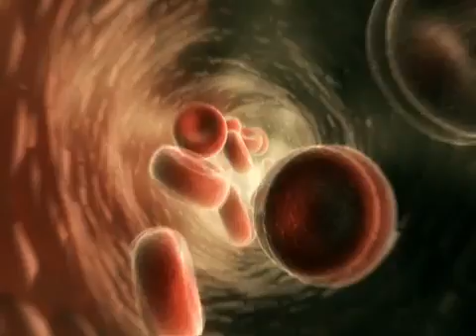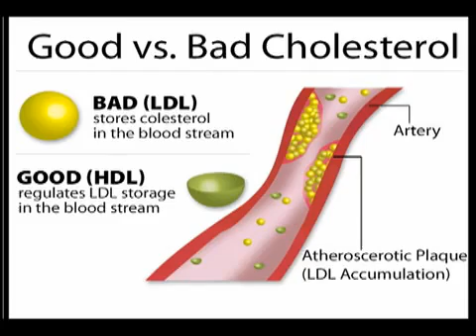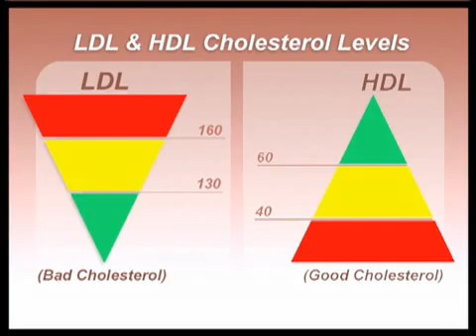Cholesterol.flv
ไขมัน Cholesterol คืออะไร
Cholesterol จะพบว่าเป็นส่วนประกอบของเซลล์ผิว ฮอร์โมนและอยู่ในกระแสเลือด
ร่างกายของคนเราได้ cholesterol จากสองแหล่งคือ
-จากอาหารที่เรารับประทาน เช่นเครื่องใน เนื้อ นม ไขมันที่เรารับประทานเข้าไปจะไปสะสมในตับ
-จากการสร้างของตับ